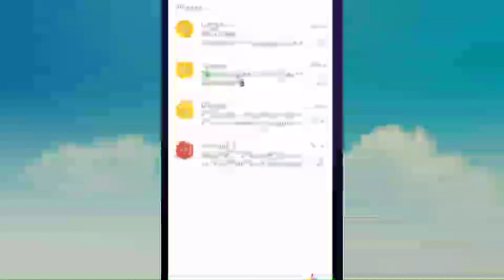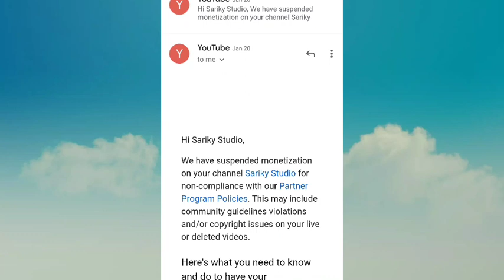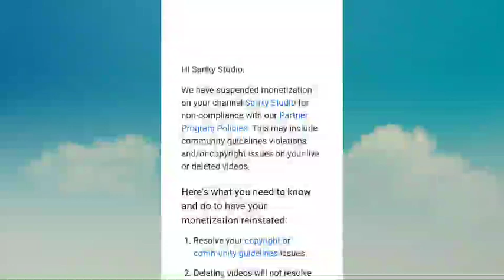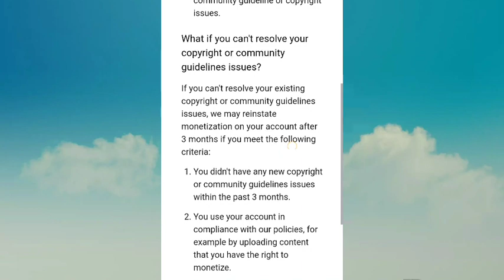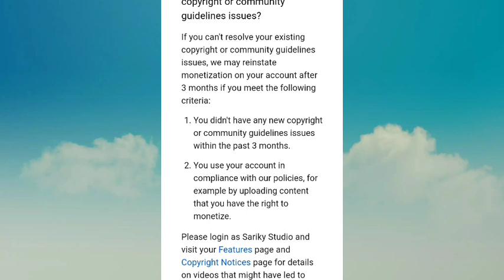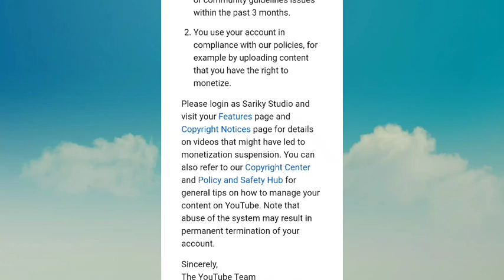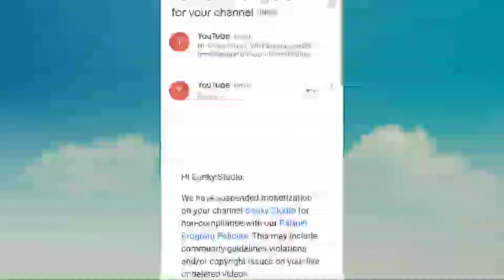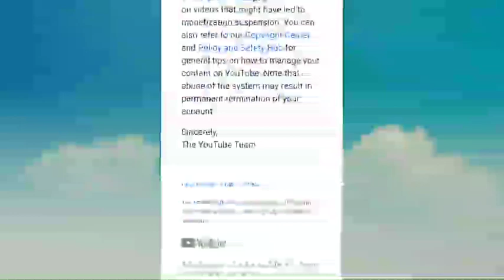you Are Not Eligible For monetization Solved Live Proof | Youtube Monetization Disabled Solved 2021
you are not eligible for monetization problem and it's best solution in urdu-hindi.
you are not eligible for the monetisation youtube channel issue.
agar aap ke YouTube channel par yeh prob aa rahi hai to iska solution is video main hai. is video main jo yt channel ki prob batayi gyi hai agar apki b same problem hai to iska best solution is video main hai. not eligible for monetization problem kyon aati hai aour isko solve kaise kar saktay hain.
koi baat samajh main na aaye to comments main pooch lia karain, bdgumani na peda kya karain.

Topic Cover:-
1- How to re enable disable AdSense account
3- How to re enable disabled adsense account on Youtube
4 - Re Enable disable adsense account
5- You are not eligible for monetisation
6- Monetization has been disable